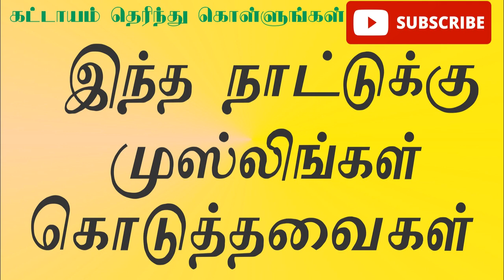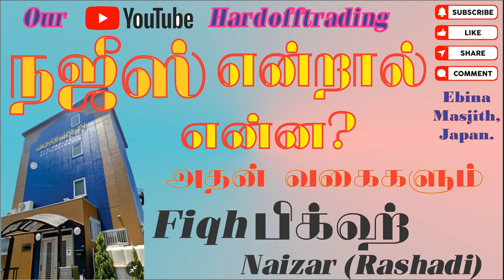Ash Anas Mufti | Alcohol எல்லாம் ஹராமா? ஹலாலின் தேவை | Part3 | Shin Anjo Masjid | Japan | In tamil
Tamilbayan IslamicVideo # About This Video அல்கஹோல் எல்லாம் ஹராமா? இதனை தெளிவாக விளங்குவோம். அதிகமாக உணவு பொருட்களின் உற்பத்திற்கு அல்கஹோல் பயன் படுத்துவார்கள். அல்கஹோல் மூன்று வகை ஆகும். அல்கஹோல் எல்லாம் மதுவா? உரை அனஸ் முப்தி ஜப்பான்.

இந்த சென்னலின் மூலம்  இஸ்லாமிய மார்க்கம் சம்பந்தமான அனைத்து விடயங்களும் பிரசித்தி பெற்ற மார்க்க அறிஞர்களின் நிகழ்ச்சிகளும் ஆரோக்கியம் சம்பந்தமான உரைகள் அறிந்து கொள்ள முடியும் . தமிழ், சிங்களம் மற்றும் ஆங்கில மொழிகளில் இஸ்லாம் தொடர்பான அனைத்தையும் பார்வை இட முடியும்.